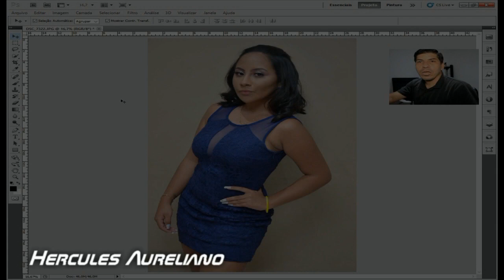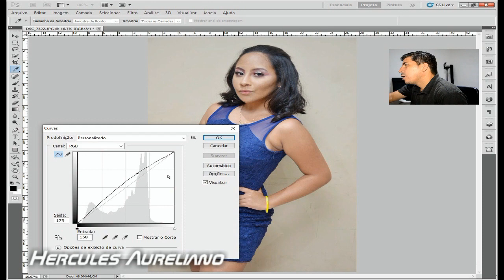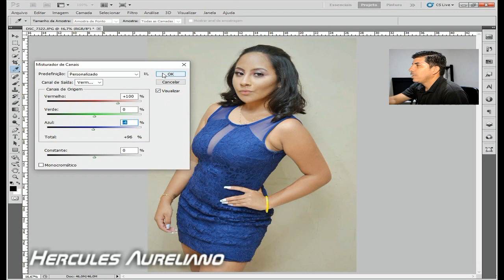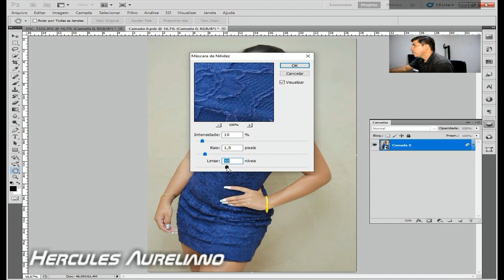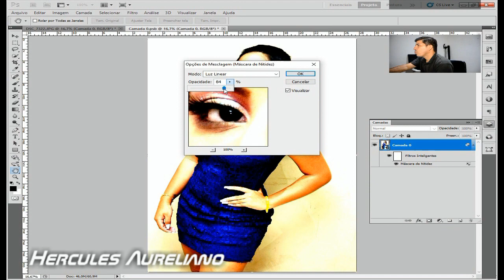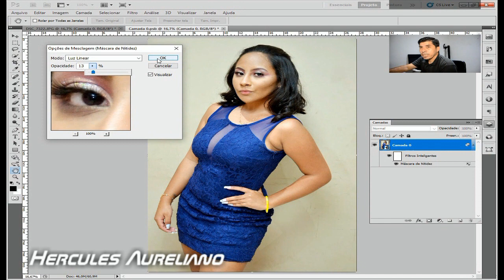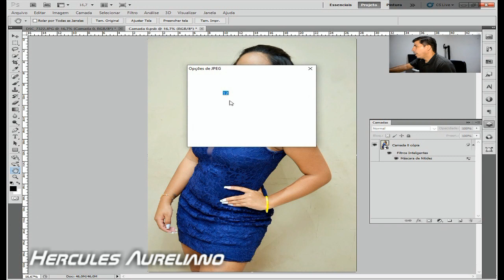1 vídeo aula do Photoshop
vídeo educacional